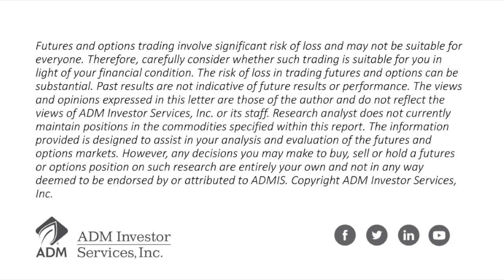Apr 15 Morning Grains and Weather Outlook by Michael Niemiec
Michael Niemiec, Senior Grain & Oilseeds analyst with ADM Investor Services Research Team,  shares his perspectives on the grain futures marketplace.